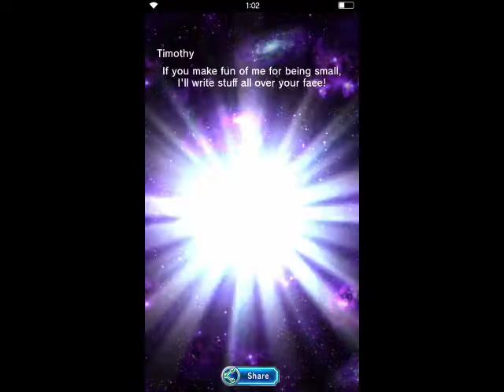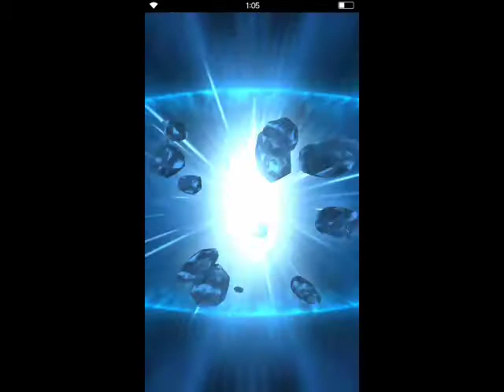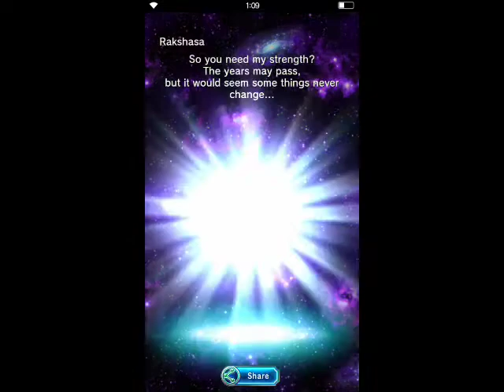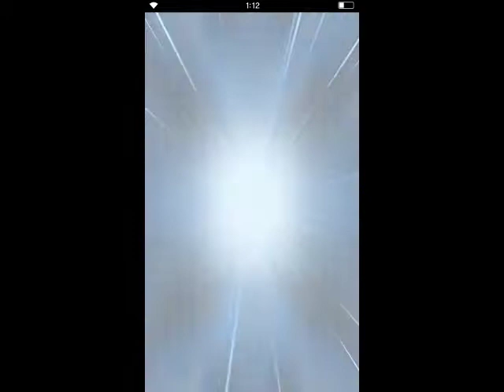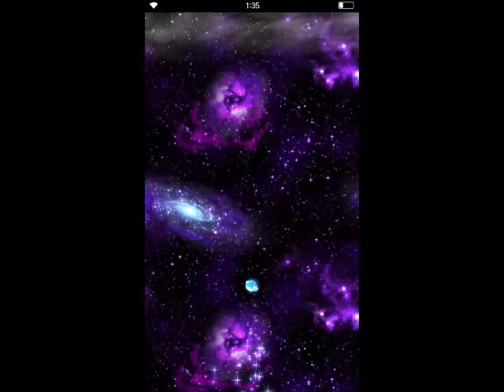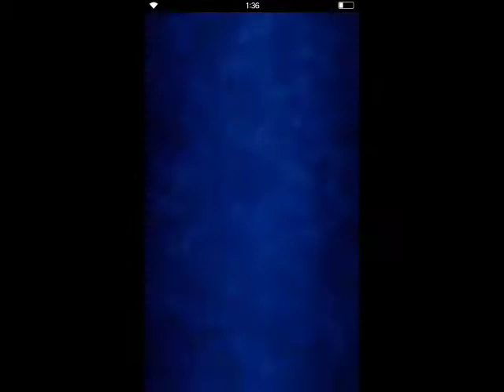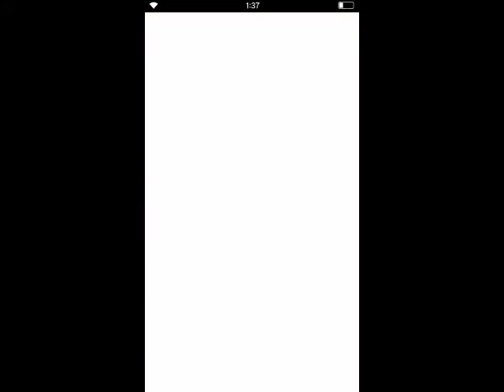FFBE - DQ Collab ~50 Summons - That bundle is worth!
3500 lapis for 4 4* tickets and 8 normal tickets. Noice deal Gumi!